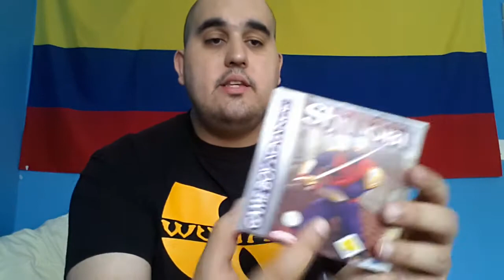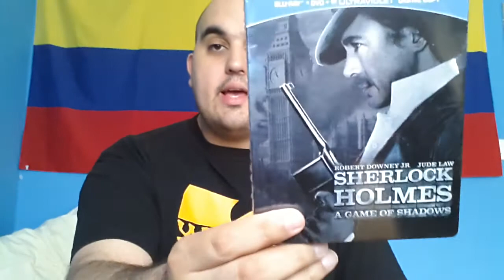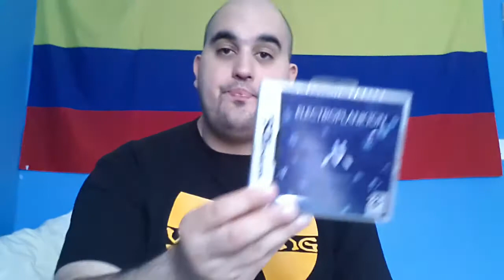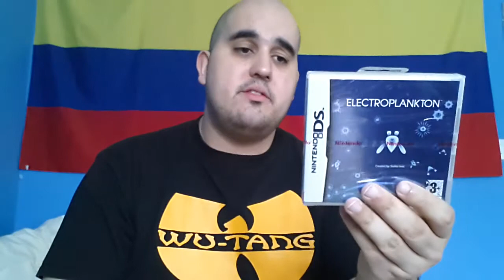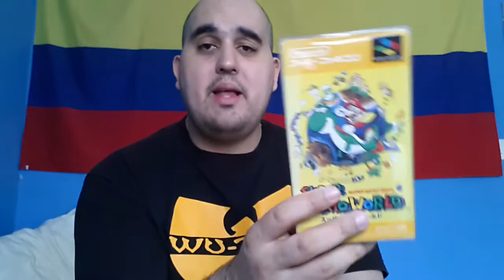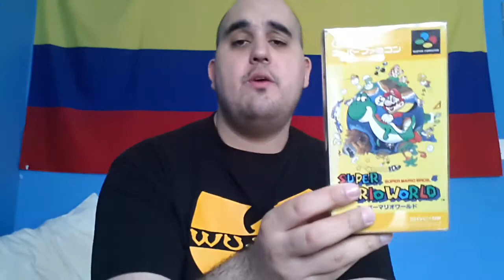Getting Stuff. A Big Thanks To Shenmueso and MrRetrodreaming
MrRetrodreaming (channel closed for some reason)